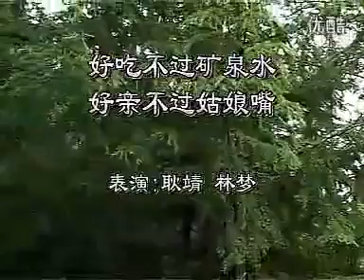A PIOR música do MUNDO 6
Sexta parte da saga "A pior música do mundo".